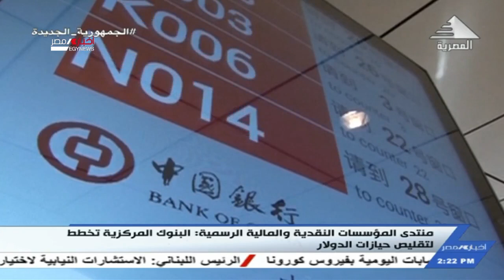نشرة أخبار الثانية ظهرا 21-7-2021